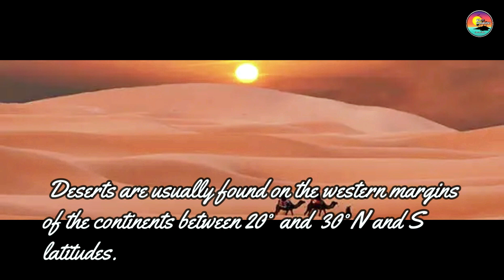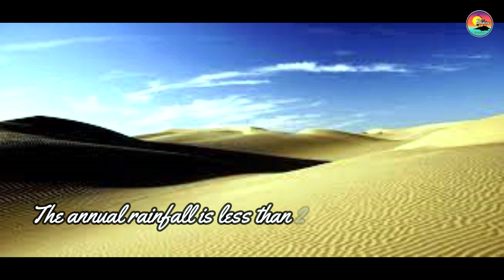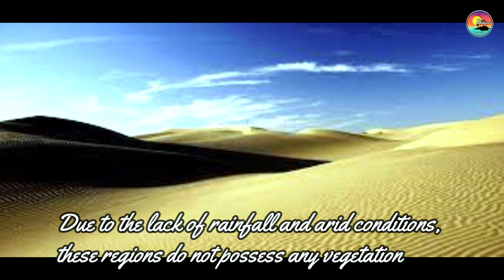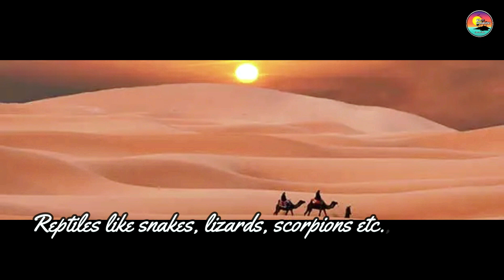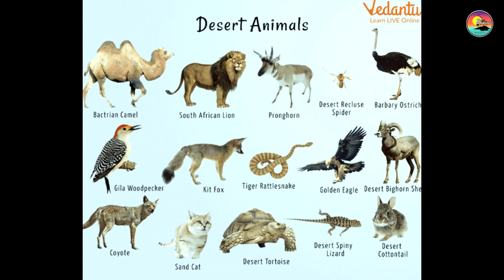Desert Biomes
Terrestrial Biomes | Desert Biomes